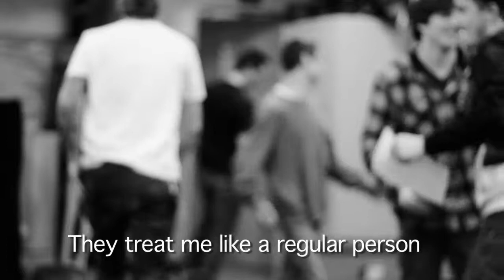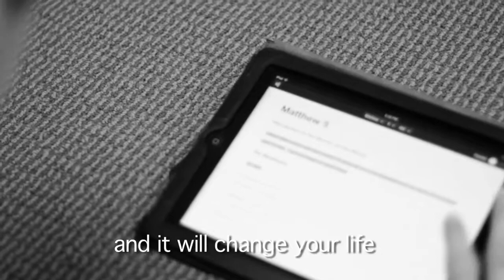Not A Fan - Michael Anwar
Sometimes we make the gospel sound like we're selling Jesus. We try to make him sound so appealing, and it cheapens Him. Jesus never begged anyone to believe in Him; He commanded them to follow and set the bar high. Jesus is looking not for fans but for whole hearted followers.

Michael shares his story of becoming a whole hearted follower of God.

Concepts based off of Kyle Idleman's book "Not A Fan"